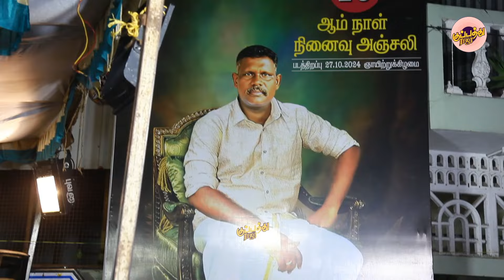இறந்த இந்த மனிதர்க்கு எத்தனை உறவுகள் கண்ணீர் அஞ்சலி வியக்க வைத்த மக்கள் கூட்டம் நண்பர்கள்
இறந்த இந்த மனிதர்க்கு எத்தனை உறவுகள் கண்ணீர் அஞ்சலி
வியக்க வைத்த மக்கள் கூட்டம் நண்பர்கள்